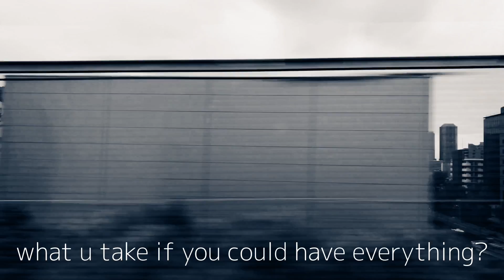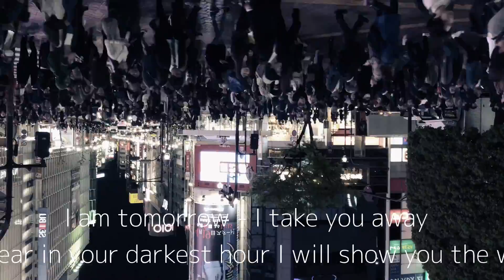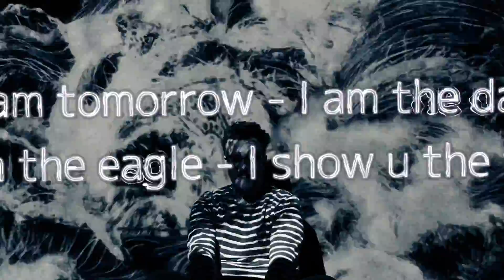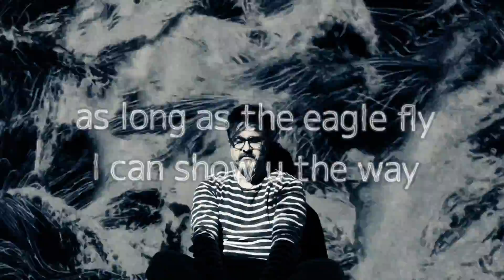STONE DIAMOND - I Am Tomorrow (official Lyricvideo 2020)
► produced by Davin Enterprises 2020
► Mix: Dan Stone
► Video by Cy Alamouti
► Words & Music by Stone Diamond (Alamouti/Kiokakis/Hensen)

I AM TOMORROW What would you take if you could have everything
When everything seems to fall into place What is the pain that you are willing to sustain? When life is to learn how to dance here in the rain What would you do if you could start right from scratch Would you try to do it any other way? What is the path you live and leave your footprint in Who says what’s good and right and what’s a sin I am tomorrow - I am the day I am the eagle - I show you the way I am tomorrow - I take you away I swear in your darkest hour I will show you the way Life beyond ordinary is where we belong As long as the river flows as long as tides are strong We are the mixtapes of an ever-changing style Bring your own bottle and just hang in for a while I am tomorrow - I am the day I am the eagle - I show you the way
I am tomorrow - I am the day As long as the eagle fly I can show you the way